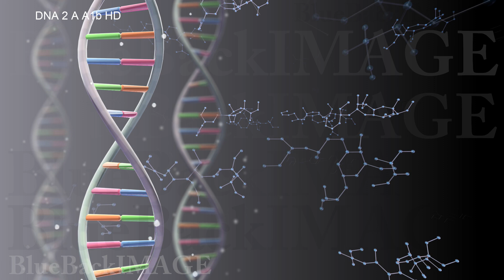映像素材 動画素材 DNA 遺伝子 染色体 ゲノム 医療 化学 二重らせん 科学 バイオ DNA 2 A A1b HD